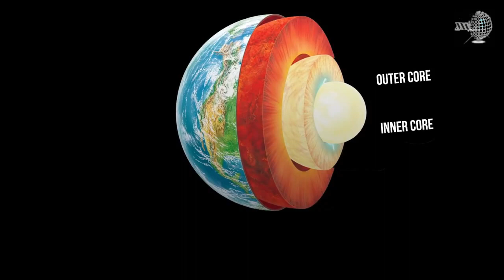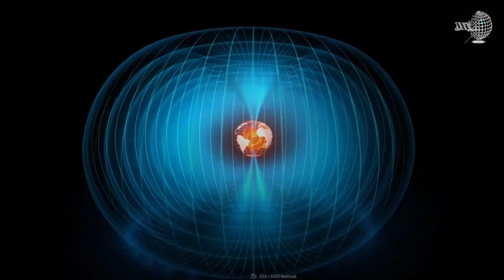पृथ्वी के नीचे क्या है ? पृथ्वी के अंदर क्या है ? what is below the earth? What is inside the earth?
What is under the earth?
Earth's Mantle

The mantle is the layer of the earth that lies below the crust and is by far the largest layer making up 84% of Earth's volume. The mantle starts at the Mohorovicic Discontinuity, also known as the Moho.
What are the 7 layers of earth?
They are, from deepest to shallowest, the inner core, the outer core, the mantle and the crust. Except for the crust, no one has ever explored these layers in person.
पृथ्वी के नीचे क्या है ?
 पृथ्वी के अंदर क्या है ?